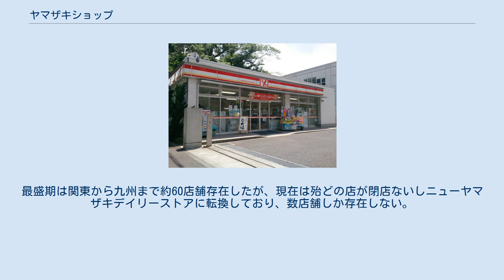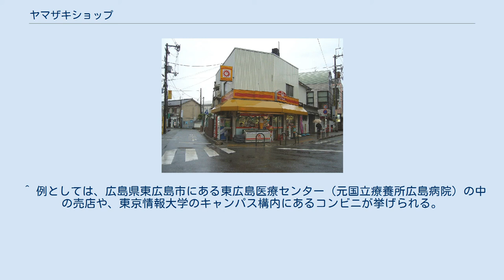ヤマザキショップ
大阪府内の店舗 YSPS女子美術大学店（相模原市・地図） ヤマザキショップ（ヤマザキYショップ、またはYショップとも呼ばれる、旧ヤマザキサンロイヤル）は、山崎製パンとの契約による日本の小売店業態の店舗の名称である。
同社の市場開発営業部が所管する。
 本項では、ヤマザキショップの機能強化業態である「ヤマザキスペシャルパートナーショップ（YSPS）」についても説明する。
 しばしばフランチャイズ方式のコンビニエンスストアと同様のものとして見られるが、主に個人経営の商店や雑貨店、医療機関や教育機関などの購買部が転換するための業態であり、山崎製パンという共通仕入れ先を持ついわゆるボランタリーチェーン方式の小売店である。
 山崎製パン本社ではコンビニ機能店として位置付けているが、山崎製パンの大規模コンビニ店舗を担っていた「（株）デイリーヤマザキ」は、2013年7月1日に山崎製パン本社と合併してデイリーヤマザキ事業統括本部の管轄となって以降、事実上デイリーヤマザキの小型サテライト店舗ブランドとなり、一般的なコンビニエンスストアと異なり店舗の契約形態は比較的鷹揚である。
 建物や商品陳列方式もコンビニエンスストア形態の店舗が多いが、オーナーによって店舗の独自性が強い店があり、店舗の形態や品揃えは多様でもある。
営業時間は、毎日14時間以上とする条件があるが24時間営業はオーナーに委ねており、立地条件や経営形態によっても異なる。
午前5時から7時頃に開店して20時から24時頃に閉店する店舗が多く、月2回まで定休日を設ける事が可能で毎週定休日を設けている店舗もある。
家族経営を基本としており、都合に応じて臨時休業も可能である。
 多くのコンビニエンスストアチェーンはオーナーに専業を求めるが、ヤマザキショップは制限が無くオーナーの兼業も可能である。
別業種の建物の一部を区分してヤマザキショップを営む者や、学校や病院の購買部門などがそのままヤマザキショップに転換した事例も見られる。
 2006年には3975店存在したが、オーナーの後継者不足や不採算店舗等で、2018年に2852店と次第に減少している。
 品揃えは、山崎製パンのパン製品、サンデリカなど系列デリカ工場が製造する弁当やサンドイッチなどの「ヤマザキクールデリカ」食品、ヤマザキビスケット・不二家・東ハトの菓子など、全店舗で共通する。
その他、雑誌、新聞、タバコ、酒類なども扱うコンビニエンスストア相当の店舗のほかに、宅配便やクリーニングなどのサービスを取り次ぎ、食堂を併設し、独自に仕入れた生鮮食品などを販売する店舗も少なくない。
手作りサンドイッチやファーストフードを提供する「COOK33」、焼きたてパンを提供する「CEBS」のシステムに別途契約し、ヤマザキショップ業態でなくこれらを単独で運営する店舗も存在する。
 山崎製パン系列のコンビニエンスストア業態である「デイリーヤマザキ」・「ニューヤマザキデイリーストア」の取扱全商品も同ネットワークを利用し仕入れることが可能である。
ヤマザキショップオリジナル商品として500ミリリットルペットボトル入りの茶やジュース類は100円程度の安価で販売され、ヤマザキのドリンク自動販売機を設置している店舗もある。
 ヤマザキショップは店頭のレジスターと本部のホストコンピュータは連携しておらず、POSや在庫管理のシステムは各店が独自に構築していることから、公共料金の収納代行が可能な店舗は一部に限られ、電子マネーや楽天Edyも一部の店舗のみで利用可能である。
商品の発注は専用のEOS端末を使用する。
 店舗運営に関して本部である山崎製パンは基本的に介入しない分、デイリーヤマザキなどのコンビニエンスストア業態と比較して、オーナーの権限と責任はより大きくなる。
 他のコンビニエンスストアチェーンよりもロイヤリティーや機器リース料が低いこともあり、住宅地や農村部など人通りや人口の少ない地帯にも数多く存在する。
また、医療機関や教育機関の施設内に設置されている雑貨売店にもヤマザキショップとして運営されている所が多い。
 上記の通りコンビニエンスストアよりも緩やかな契約である事から、コンビニエンスストアチェーンのフランチャイズ店舗などからの転換も多い。
特に同じ系列のデイリーヤマザキに移行が進んでいない「ヤマザキデイリーストアー」の店舗で、店舗面積が比較的小さい或いは郊外部にある店舗からの転換例もある。
また、地域にもよるが、一部にはコンビニ本部が24時間営業しか事実...